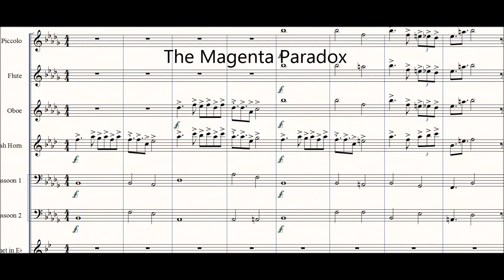The Magenta Paradox - Original Band Composition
"The Magenta Paradox" was a piece I original created for a jazz ensemble and later arranged for concert band.  This is the band arrangement; it's contains a few more movements and key changes, but is generally true to the source song.

Like this video if you enjoyed the music!